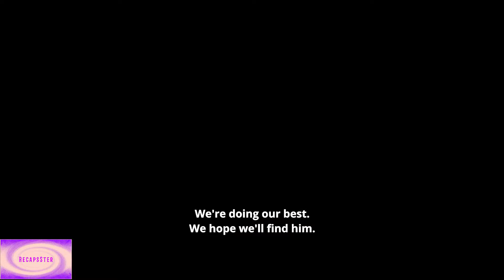BATTLE FOR AFGHANISTAN Official Trailer 2021 1080p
HD Movie Trailers!!!
Must Watch!!!
Good Family Movie Times!!!